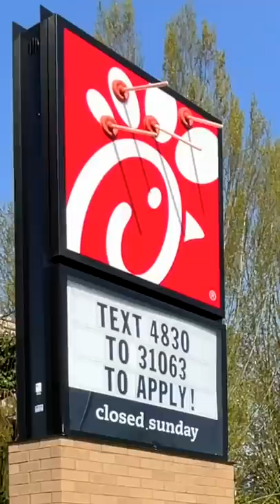The Chick-fil-A Owner Watched Me Throw Plungers at His Sign...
This is how I got permission put plungers on the chick-fil-a sign.